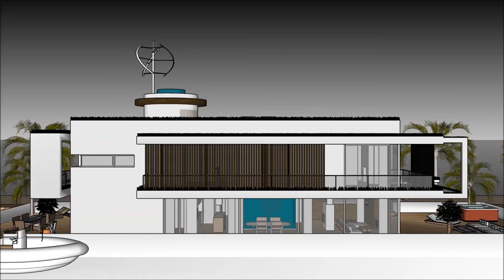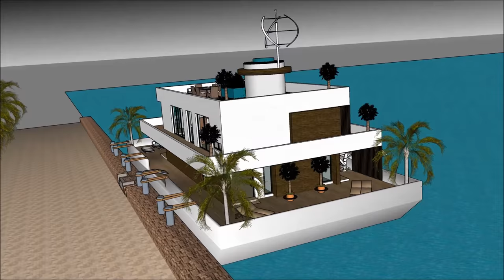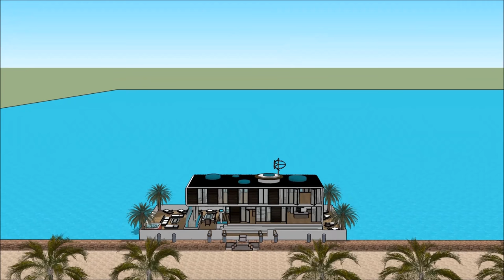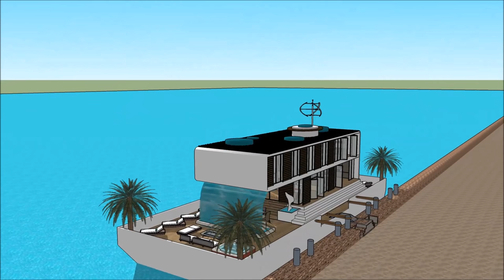Daimi yer üzündə villa yacht evi Yacht ev gəmisi üzən yerlik ev Həyət evləri Hollandiya Azərbaycan F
Daimi yer üzündə villa yacht evi Yacht ev gəmisi üzən yerlik ev Həyət evləri Hollandiya Azərbaycan F Ev qayığı həyat keyfiyyətini davam etdirmək üçün edilir:

The Daimi yer üzündə villa yacht evi Yacht ev gəmisi üzən yerlik ev Həyət evləri Hollandiya Azərbaycan F bir Extravagant Barge ev gəmi daxildir Barge kirayə üçün ekstravaqant istifadəçi hazır Design ev qayıq

Daimi yer üzündə villa yacht evi Yacht ev gəmisi üzən yerlik ev Həyət evləri Hollandiya Azərbaycan F Sahibi, kirayə üçün lazım olan bütün imkanlardan ibarət olan zirzəmiyə sahib üç səviyyəli plana malikdir. Evin qayığı Barge unikal memarlıq xüsusiyyətləri ilə unikal müasir bir müasir dizaynına malikdir. Körfəzin gözəl görünüşü ilə öz lounge sahəsi var.